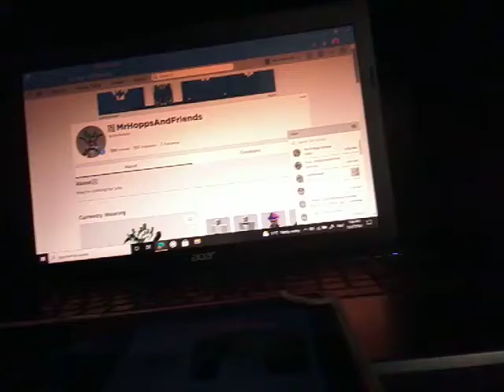w h a t